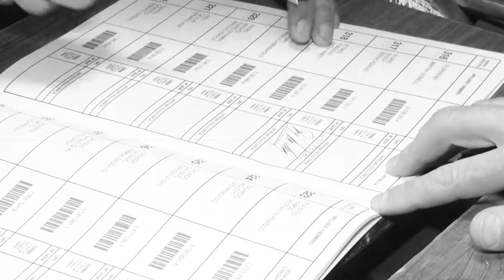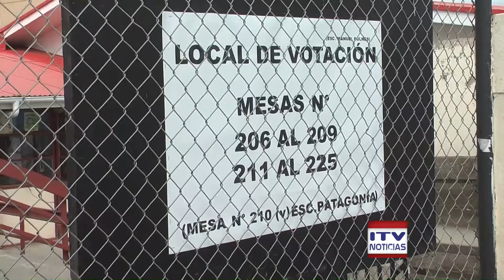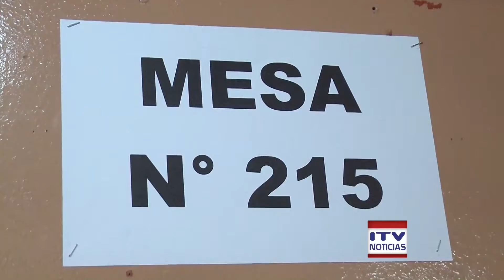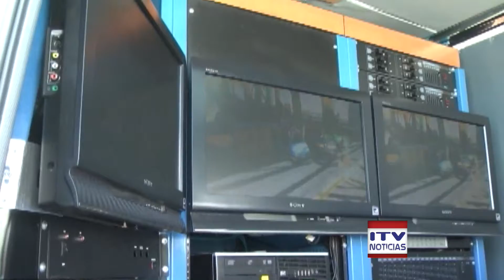ITV HORA DE CIERRE - 17 NOVIEMBRE 2017